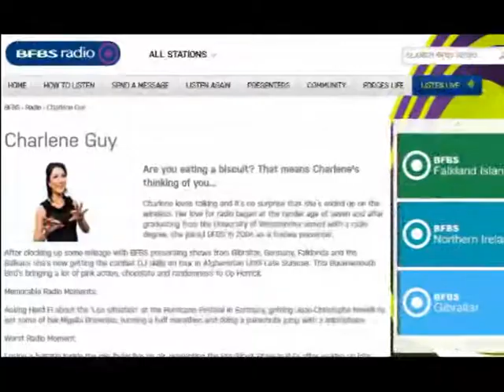Dr Jan Telensky at BFBS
Dr Jan Telensky on the British Forces Broadcast Service talking about the the British Army team playing the Slovak Army Team at the National Football Stadium in Poprad.